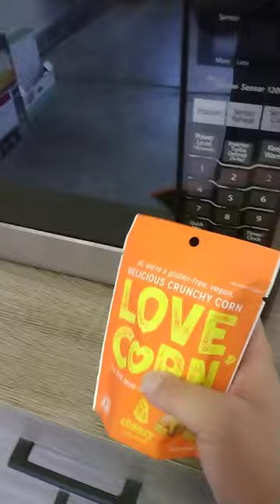VEGAN CORN NUTS IN THE MICROWAVE